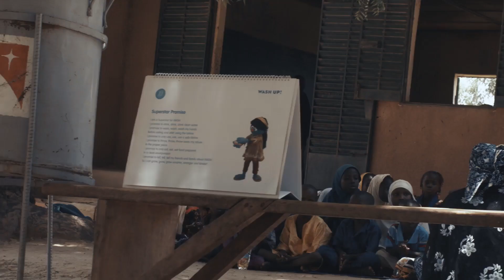WASH EDUCATION SERIES EP 2 - (My Clean Day)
In this episode, Hasan narrates his story of how his big brother Amizu ensures he always keeps himself clean always. They do this by washing their hands always before eating and always washing their hands after using the latrine.  According to Hasan, he is lucky to have Amizu as his brother because he helps him to stay clean and healthy.